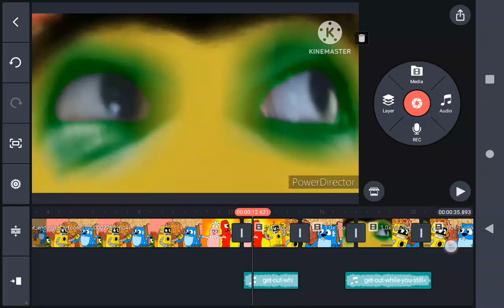yo Gabba Gabba brobee explosion 💥😁💥